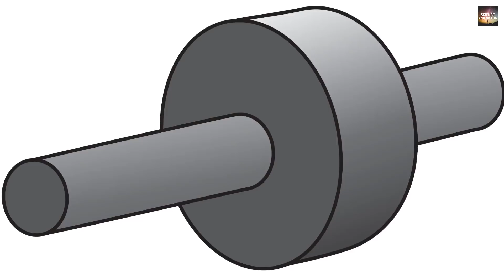पहियों का रहस्य || secrets of wheel || history of wheels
The earliest wheels were used as potter's wheels. They were invented in Mesopotamia about 5,500 years ago.The wheel is often cited as the hallmark of man’s innovation, because the invention of the wheel has proved to be one of the biggest blessings for humanity. It is used in almost all modes of modern transportation–from basic carts, cycles, motorcycles and cars to trucks, trams, trains and planes.
SO if you want to know more about the wheels then watch this complete video.